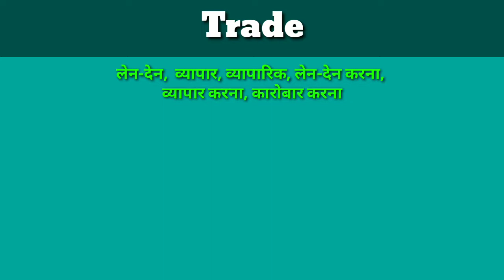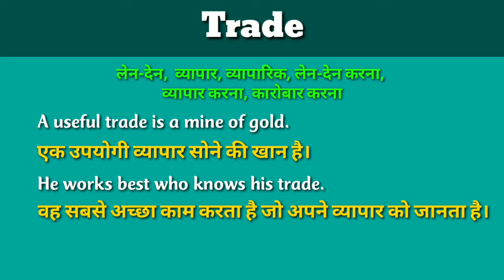Trade meaning in hindi || Trade ka matlab kya hota hai || Jangra knowledge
नमस्कार दोस्तों आप सभी का अपने यूट्यूब चैनल Jangra knowledge पर हार्दिक स्वागत है|

इस वीडियो में Trade का हिंदी में मतलब समझेंगे और साथ में Trade का pronunciation भी सीखेंगें यानि की आप Trade के अर्थ के साथ साथ ये भी सीखेंगें की Trade को कैसे बोले या Trade को बोलने का सही तरीका क्या है ||

तो बस एक मिनट में सीखिए Trade को|
Let’s learn Hindi Meaning of Trade  in detail.

Trade  का हिंदी में अर्थ समझने के लिए कृपया इस वीडियो को पूरा देखे। मैंने इस वीडियो मे इसके अर्थ के साथ-साथ इस शब्द से बनने वाले Sentence भी इस वीडियो मे शामिल किये है।

ऐसी ही और वीडियो के लिए चैनल Jangra Knowledge के होम पेज पर विजिट करें :

trade meaning in hindi || trade ka matlab kya hota hai || trade lka kya matlab hota hai  || trade ko hindi me kya kahte hai || trade ka hindi me kya arth hota hai || trade in sentence|| trade ka sentence me use kaise kare ||  jangra Knowledge || Learn english with sandeep || how to learn english in easy ways || English sikhne ki shurawat kaise kare || English kaise Sikhe ||Jangra knowledge